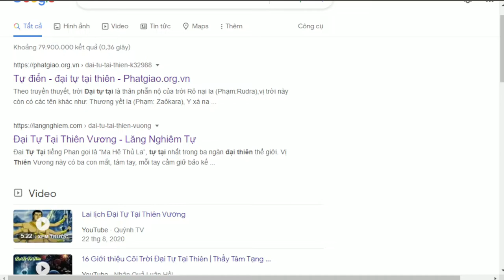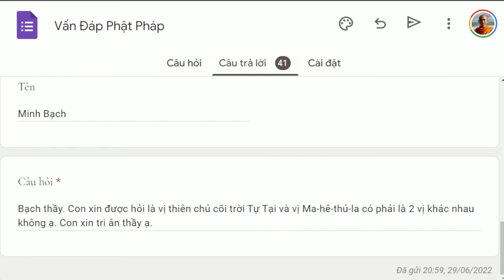1364. Ma-hê-thủ-la là ai?